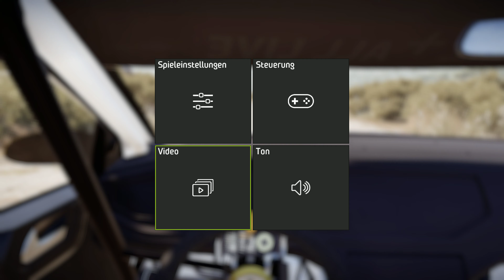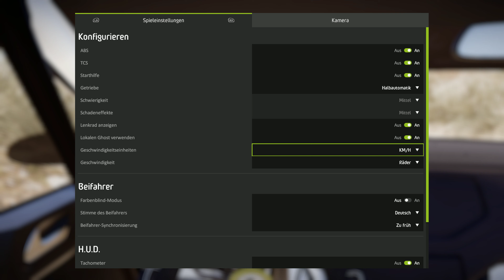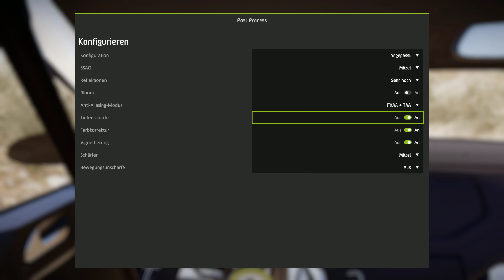WRC 8 Gameplay🚗Karriere🚥🏁🏆 #09 Deutsch [4K-UltraHD 60p-PC]